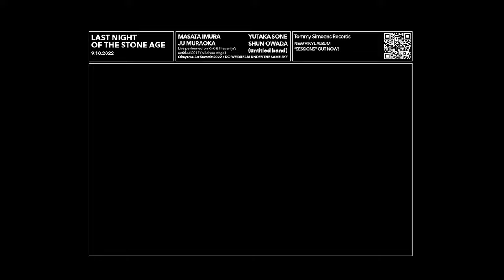The Last Night of the Stone Age (Okayama - Japanese version)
Artists: Masata Imura, Ju Muraoka, Shun Owada and Yutaka Sone (untitled band)

Live performed 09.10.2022 on the marble stage: untitled 2017 (oil drum stage) by Rikrirt Tiravanija, at the Okayama Art Summit 2022: DO WE DREAM UNDER THE SAME SKY

Sound mixing: Ju Muraoka
Mastering: Taylor Dupree

Camera: Yu Araki
Editing: Tommy Simoens

Appears on the vinyl record "The Last Night of the Stone Age"
Tommy Simoens Records